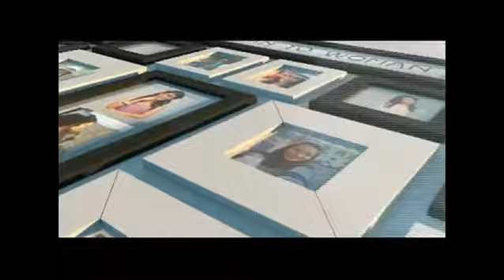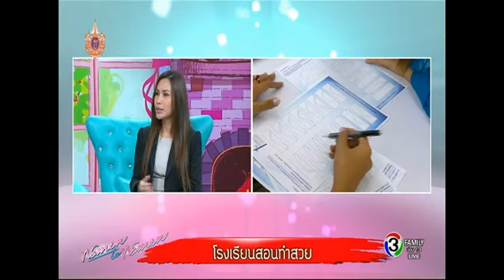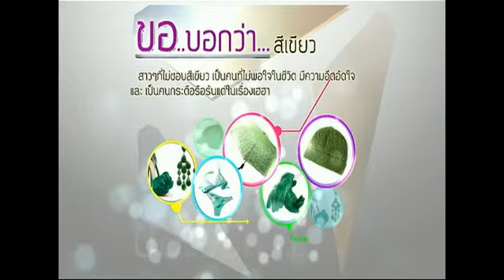ผู้หญิงถึงผู้หญิง | โรงเรียนสอนทำสวย Studio Academy | 25-03-58